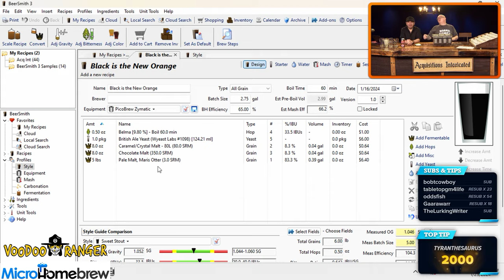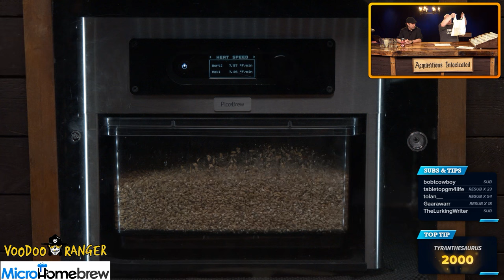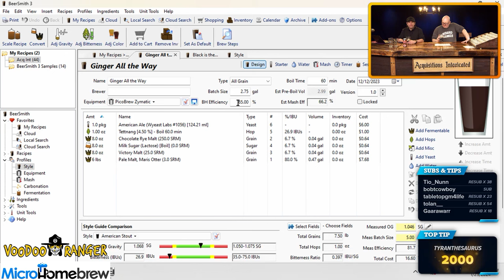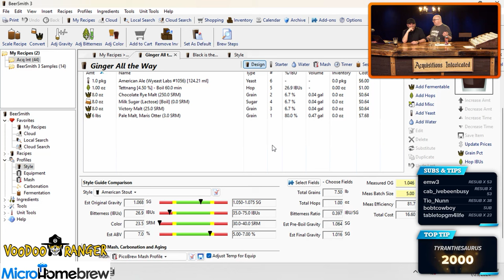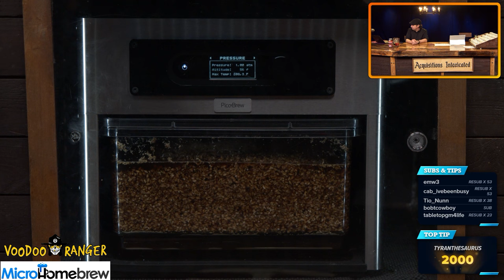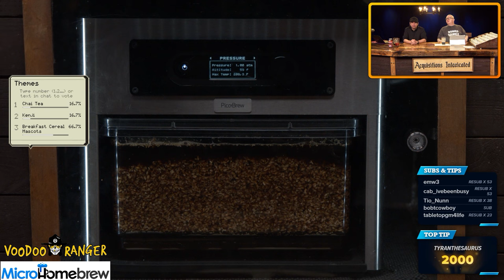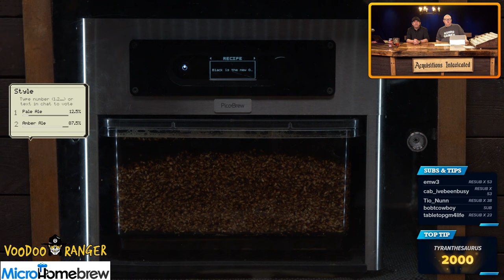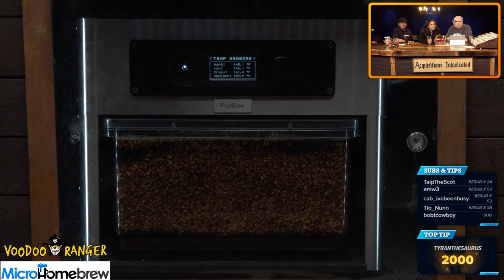Acquisitions Intoxicated - Captain Crunk: Part 1 - Episode 217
Jerry "Omin Dran" Holkins and Eric Benson craft artisan brews based on the Acquisitions Incorporated universe and other novel interests, with the help of viewers like you.

Join us on Twitch and vote!